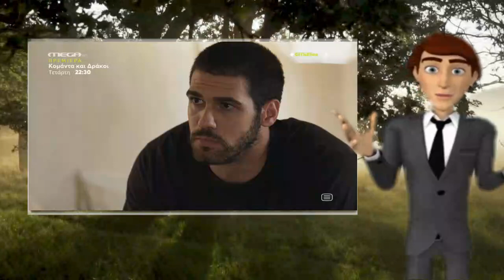Spoiler Η Γη της Ελιάς 28 9 2021